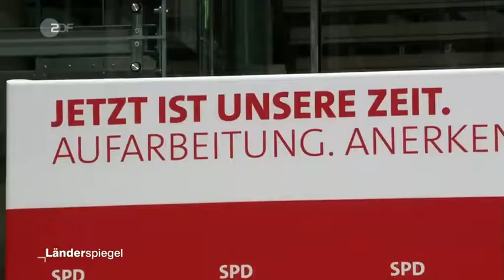Die neuen Ost Konzepte von CDU und SPD